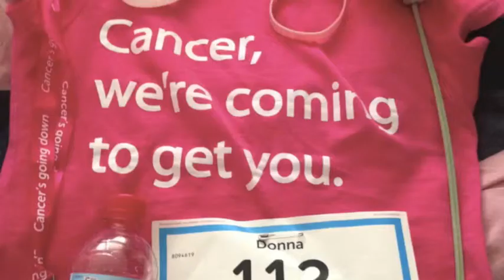race for life 2014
Me and my daughters took part in the race for life 10k in June 2014, raising over £172 for cancer research.
Im so proud of of my girls xxxx